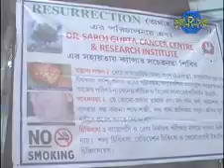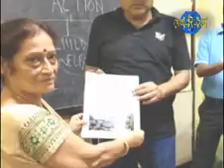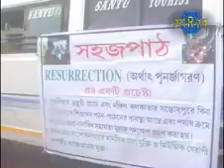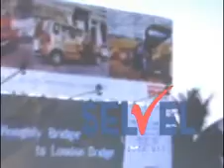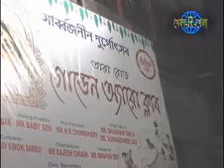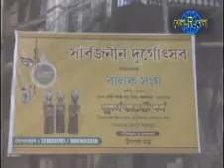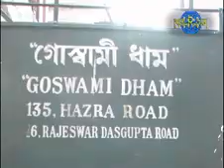Khela-R-Khela Episode 15/10/18